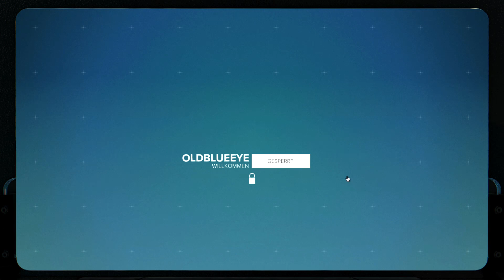DEUS EX: MANKIND DIVIDED - #046: Alles Töten! ☢ [DEUTSCH] - Lets Play Deus Ex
Kommentiertes Gameplay von AldemarHD

►Titel: Deus Ex: Mankind Divided
►Genre: Action, RPG
►Entwickler: Eidos Montreal
►Publisher: Square Enix